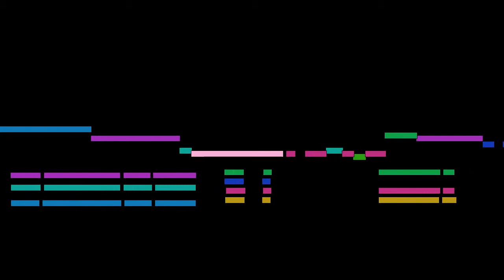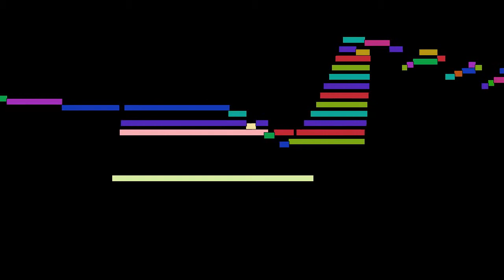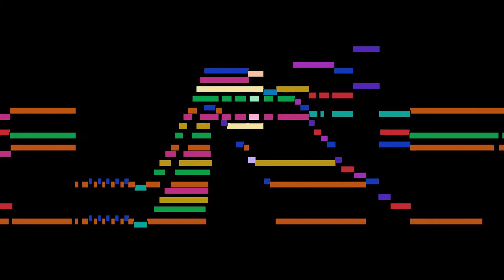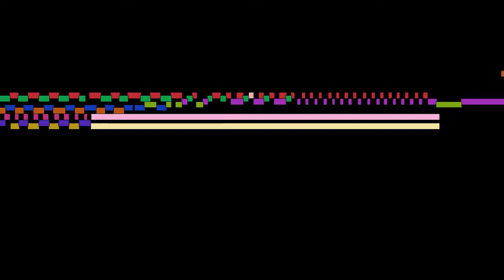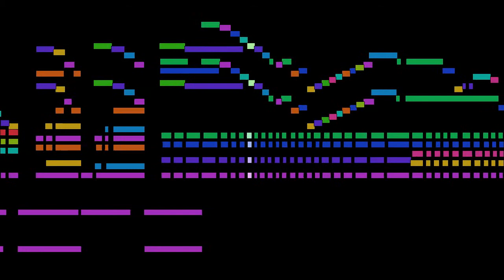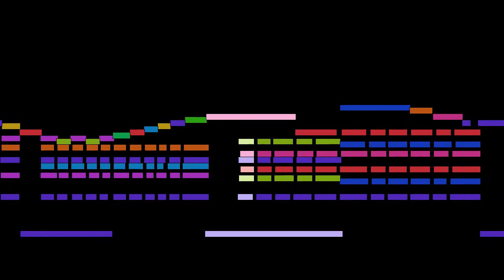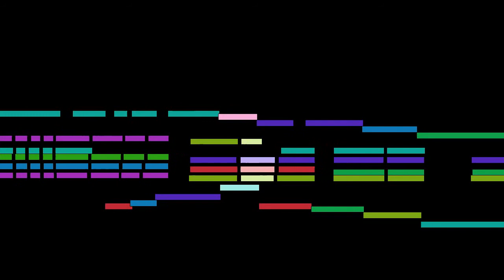Franz Liszt - Etude Transcendante in A flat major, Ricordanza, mvt. 9, S 139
Etude Transcendante in A flat major,  Ricordanza, mvt. 9, from Douze Études d'exécution transcendante, S 139, by Franz Liszt, with animated score.